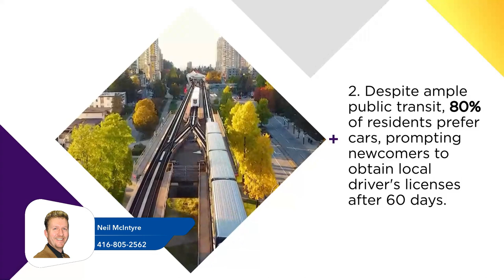What You Need to Know Before Moving to Ontario